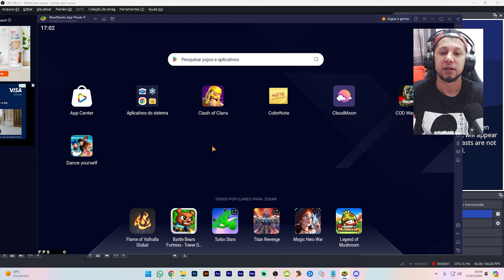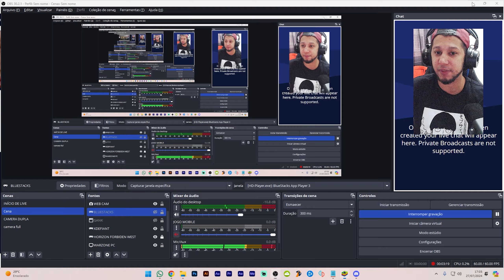JOGANDO WARZONE MOBILE NO BLUESTACKS🔥🔥🔥 CALL OF DUTY WARZONE MOBILE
Jogando o Warzone Mobile no emulador com o Bluestacks e sim o Call of duty Warzone Mobile está rodando no emulador e junto com a Season 5 do  Warzone Mobile e Modern Warfare ♥

2024
Novo cod mobile
Warzone deadpool
Warzone Wolverine
Warzone deadpool e wolverine
Otimização Warzone Mobile
60 Fps Warzone Mobile
90 Fps Warzone Mobile
120 Fps Warzone Mobile
Warzone Mobile como jogar
Warzone Mobile configs
Warzone Mobile melhores configs
ClaudenisioBRA Warzone
auto ajuda
depressão
anti depressivo
ClaudenisioBRA Warzone Mobile
ClaudenisioBRA Call of duty
warzone mobile Multjogador
warzone mobile melhores armas
warzone mobile melhor loudout
Warzone Mobile Emulador
Warzone mobile no emulador
Como Jogar Warzone Mobile no emulador
WARZONE MOBILE - NOVA ATUALIZAÇÃO RODANDO LISO
Warzone Mobile POCO M4
MurdaBlast
Microsoft Activision